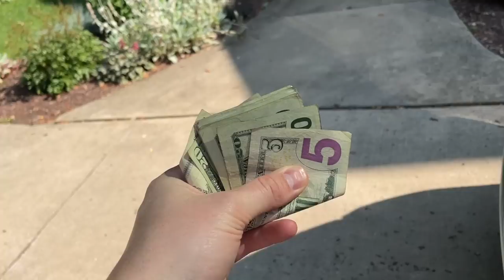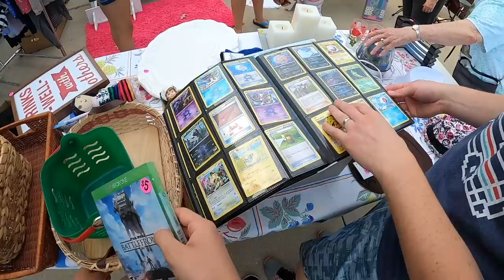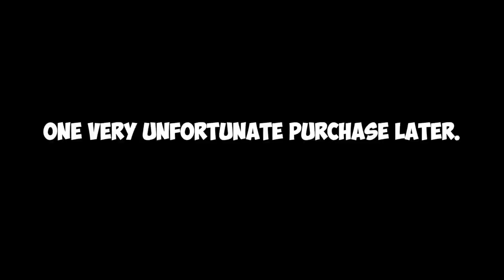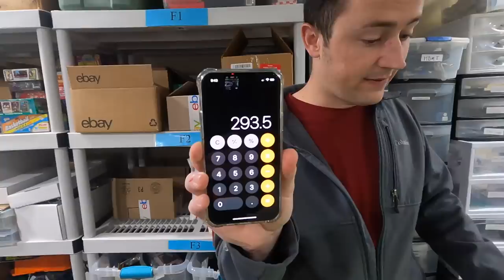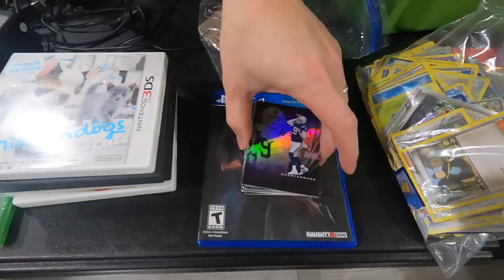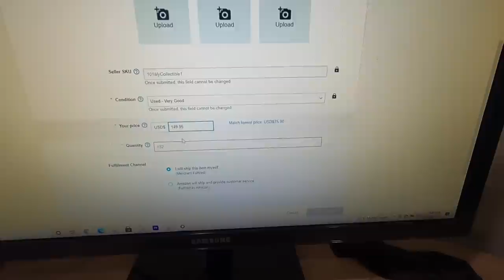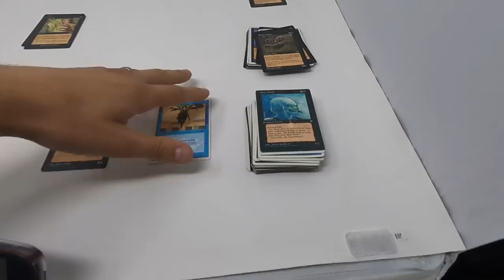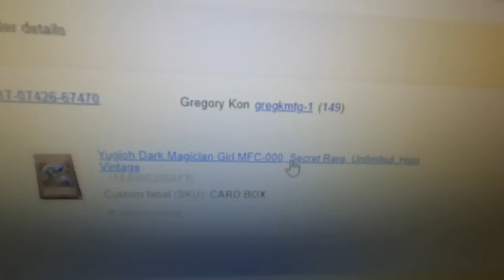How to profit HUNDREDS QUICKLY - Reselling online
In this video Skylar and I take on a reseller challenge to try and DOUBLE our investment at garage sales, in only 48 HOURS. It was more difficult than we thought, but did our hard work pay off? Watch until the end to see what happens!

EBAY STORE

AMAZON STORE
Supplies & Products I use and recommend:

BOXES I use and recommend for Amazon FBA:
11 1/8x 8 5/8x 6 Box (Wii, PS2 Slim, N64, Sega Genesis model 2)
14x12x6 Box (Xbox 360, ps3, ps4, Xbox one)
14x8x6 Box (PS2 Fat, Sega Genesis model 1)